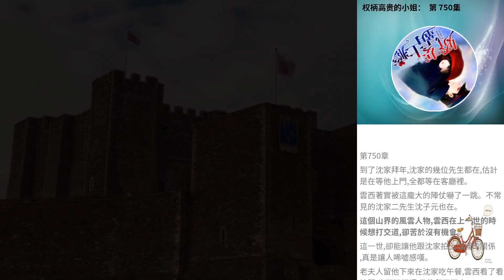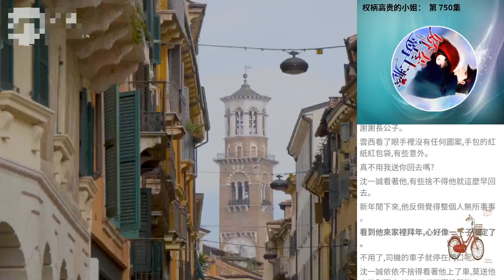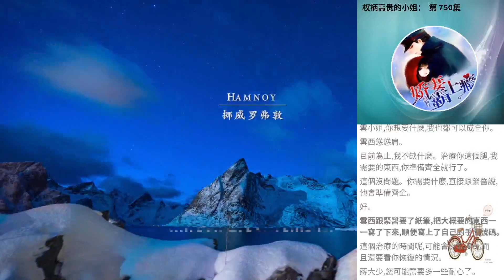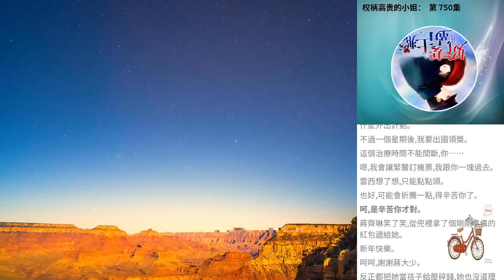權柄高貴的小姐： 第 750集